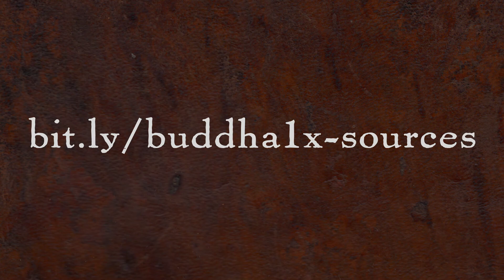MOOC BUDDHA1x | 5.6 The Early Dalai Lamas (15th-17th centuries) | Exporting Cool Revolution Tibet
5.6 The Early Dalai Lamas (15th-17th centuries) | Exporting The Cool Revolution to Tibet